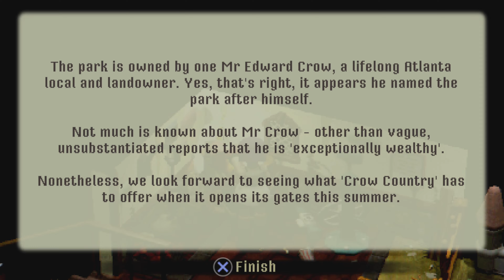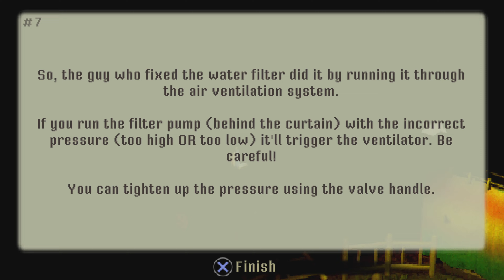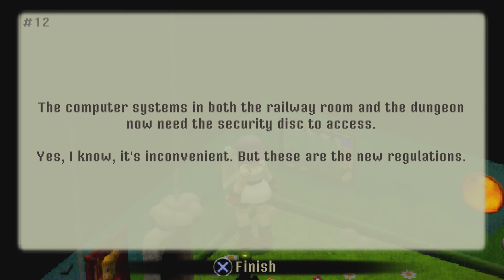Crow Country Demo - Let's Play (No Commentary)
Gameplay from the demo of Crow Country, which is A Survival Horror adventure featuring: A rich atmosphere. A strong, tangible sense of place. A small but memorable cast of characters. Meaningful exploration. Engaging puzzles. And most of all - a beautiful, uncanny blend of tension and tranquillity.